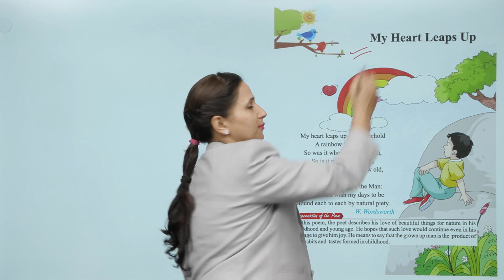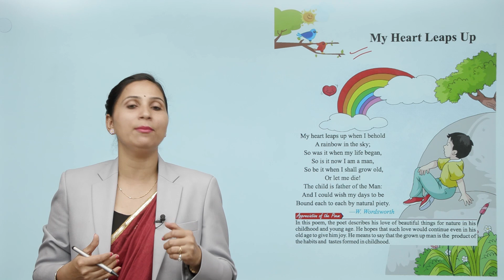Ch 1 | VUP | Smart English | Class 4 | My Heart Leaps Up | For children